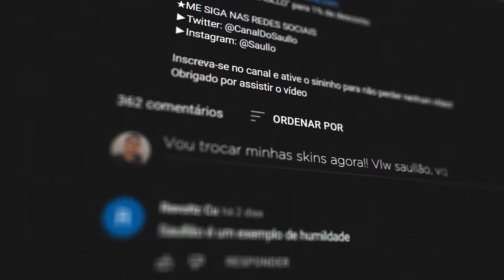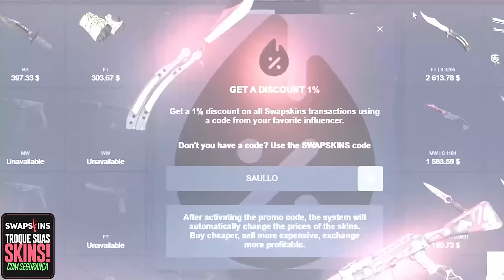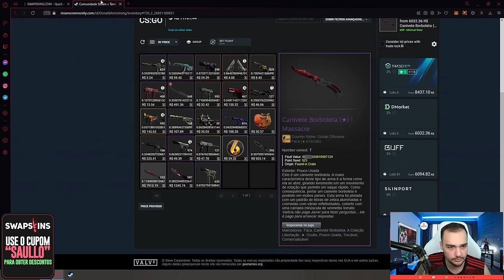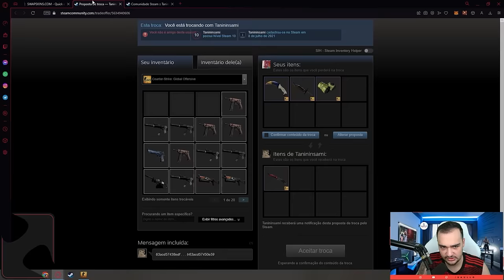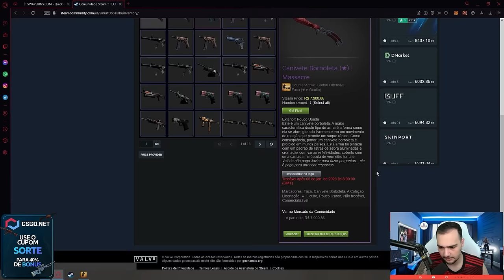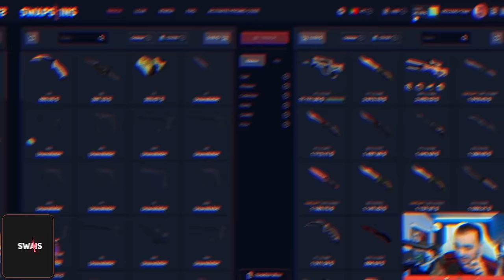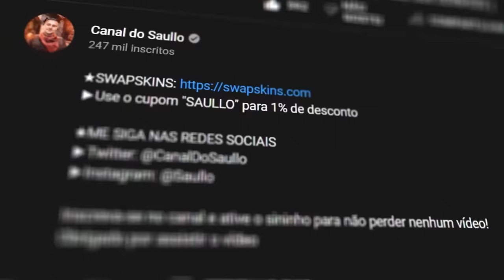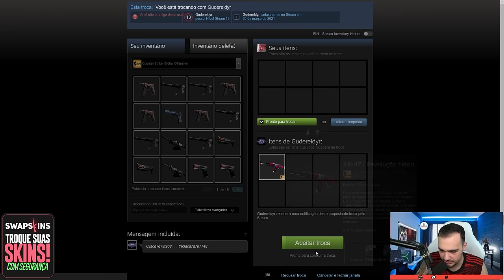Realizei uma TROCA de R$8.000,00 no CSGO 😱 ( Faca dos SONHOS )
Neste vídeo realizei uma troca de R$8.000,00 em skins de CSGO para pegar uma das minhas facas dos sonhos